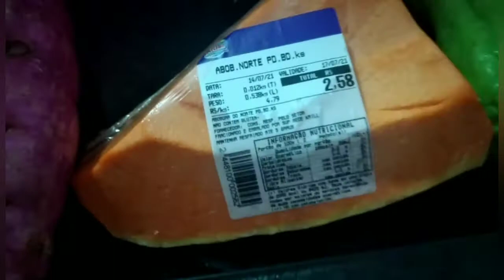PAPINHA DE FRANGO COM LEGUMES PARA BEBÊ 6 MESES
Comidinha Com Frango Para Bebê 6 Meses

Ingredientes
1 Batata Doce
1 Pedaço Abobora
1 Chuchu
1 Filé  de Frango Grande
1 Dente de Alho
1 Pedacinho de Cebola